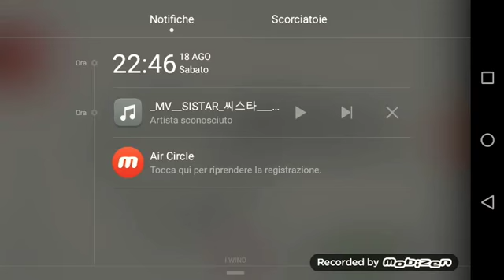Pencilmate canta hyuna touch my body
Isskks